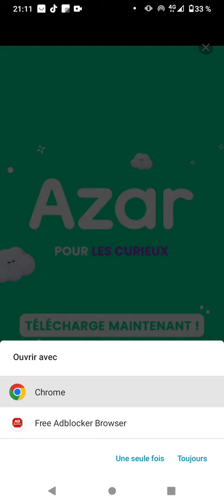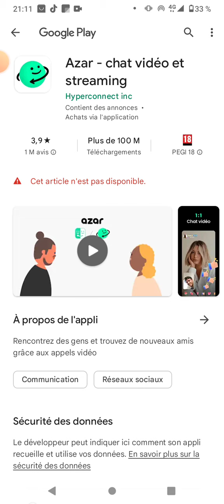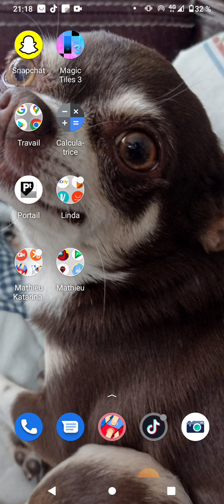22 juillet 2022